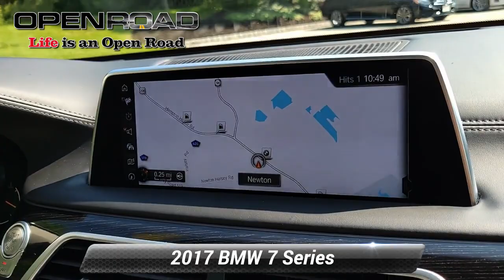Used 2017 BMW 7 Series 750i xDrive, Newton, NJ P6059